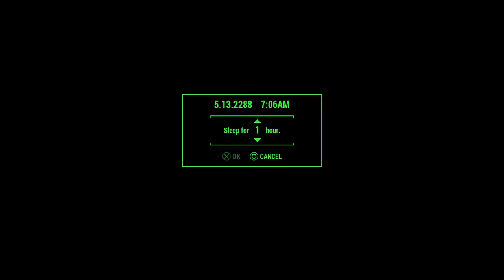Thickets please - FO4 Survival PS4, Phil Hunt, no mods pt. 40